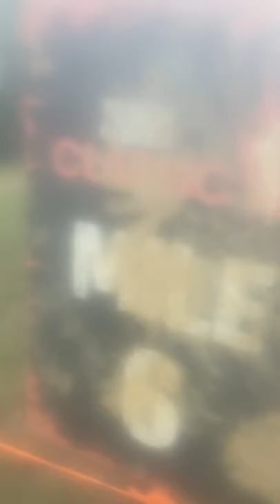Tough Mudder 2021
mondaymotivation - Preparing for @toughmudder in Maryland

I love these kinds of races. They are so much fun. And can be done with caution. No matter your lev if physicality, always remember to challenge yourself in a safe manner.